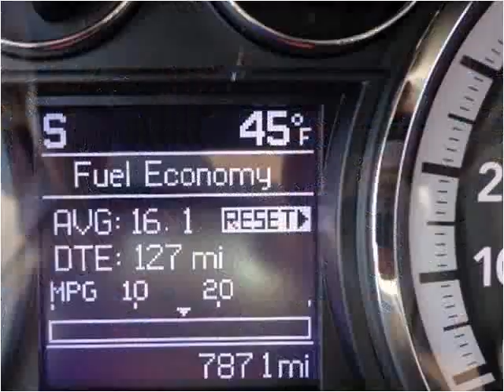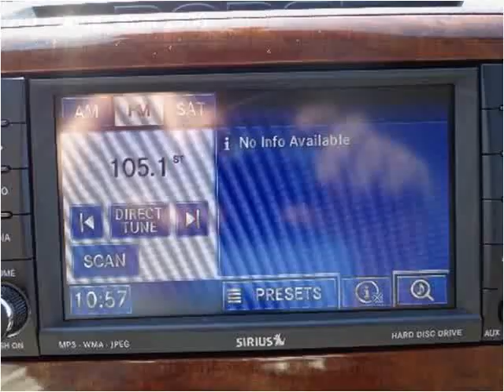2011 Dodge Ram 1500 Used Cars Mill Hall PA